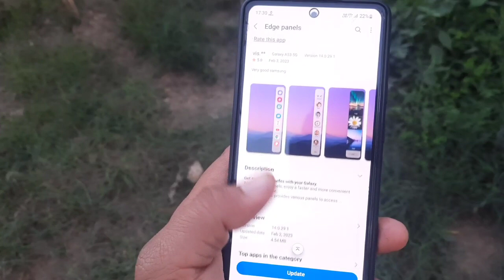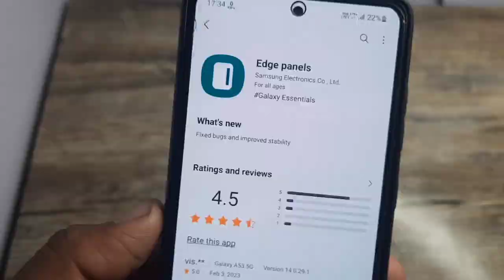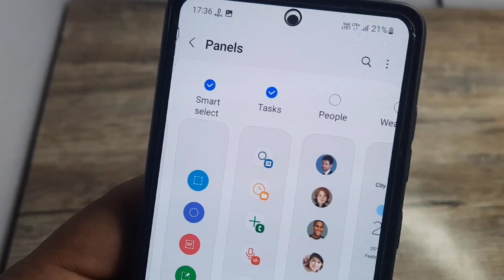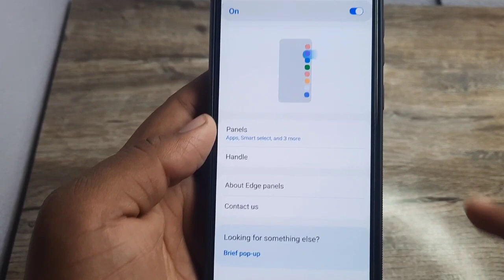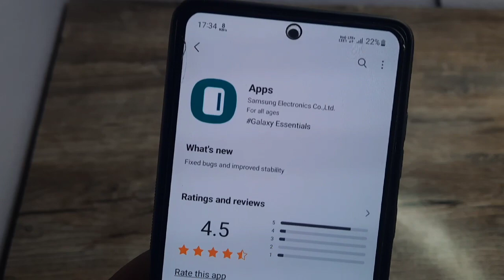Samsung Edge Panel : New Update | What's New ? | A52 A53 A52s A71 M52 M53 A33 A12 S21 FE S20 FE F62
samsung new software update 2023
 samsung new software update
samsung new software update 2022 features
 samsung new software update Jan 2023  samsung new software update 2023 download